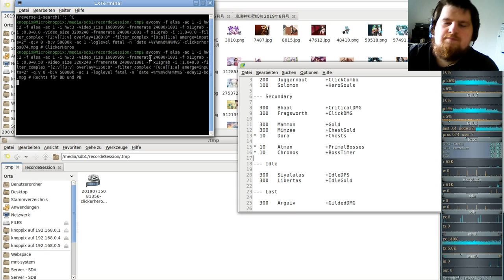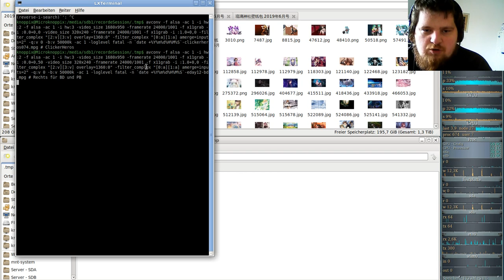Extermination Day - Realism Tactical Survival Horror Game 10000+ - Brutal Doom #12